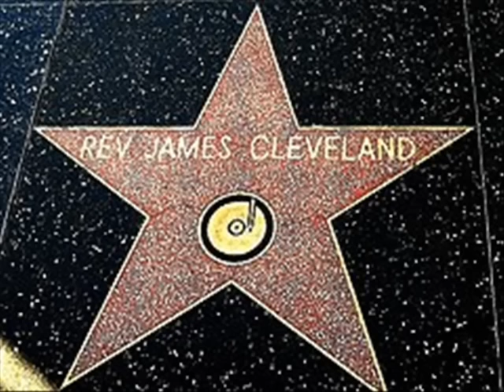Rev.James Cleveland-I Stood on the Banks of Jordan